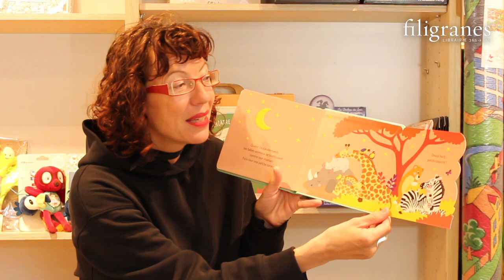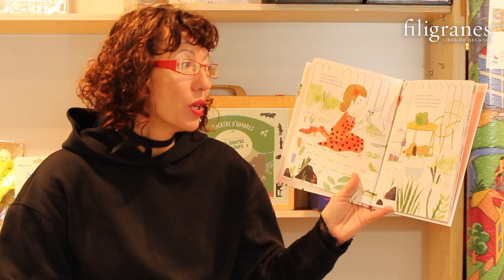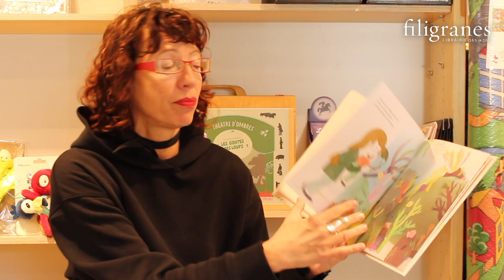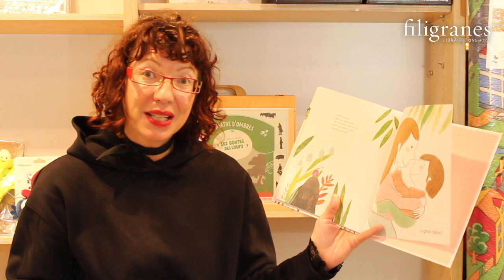Librairie Filigranes - les contes du dimanche - 9 mai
Bonne fête à toutes les mamans ❤️ En ce jour spécial, Gersende vous met à l'honneur avec une jolie sélection de contes ✨

Bon dimanche ☀️

Lisez, vivez, rêvez,
Protégez-vous,
Protégez-nous !

Marc et l’équipe Filigranes